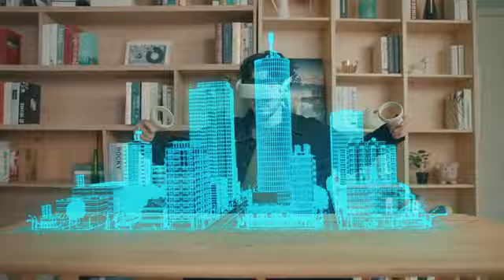Kickstarter: arpara, World’s First 5K Micro-OLED All-in-One VR Headset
Micro-OLED Display | 3514 PPI | 32 PPD | 5120*2560 Resolution Combined | DCI-P3 90% | Qualcomm XR2 | arparaland Virtual Social Platform